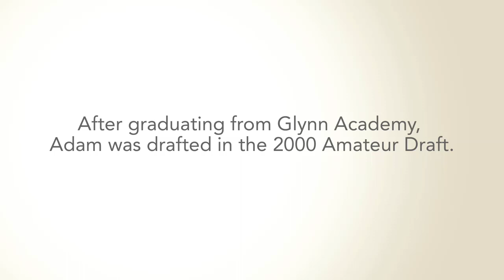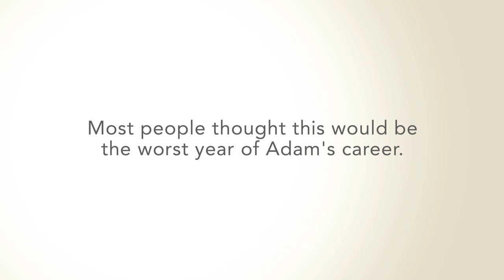Adam Wainwright - My Story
Please follow @The_Increase on Twitter!
What story would you tell if you'd just watched your team win the World Series without you? And what would your heart convey if you never knew whether or not you'd throw another pitch? The answers are found in this inspiring story from Adam Wainwright.